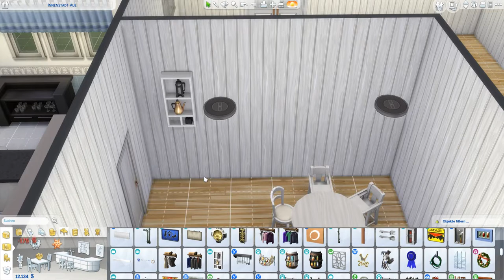Legacy Haus Renovierung (Budget Build!) 🏡 | Sims 4 Speedbuild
Wir reden über meinen Current Household, während ich euch zeige, wie ich das Haus meiner Legacy Challenge renoviert hab!